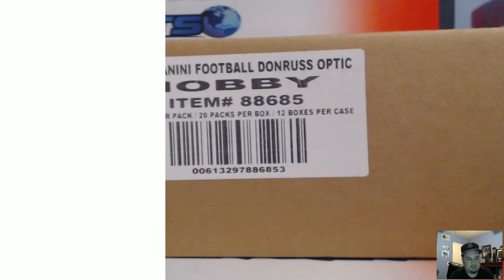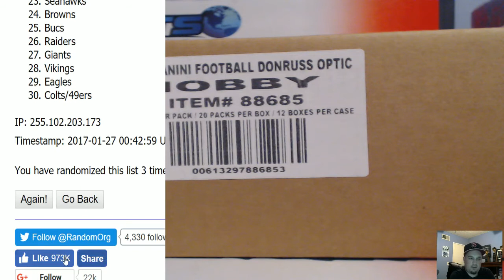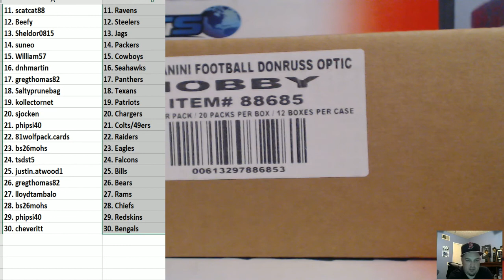2016 Optics Football 12 Box Case RT #8 Team Draw ~ 1/26/17